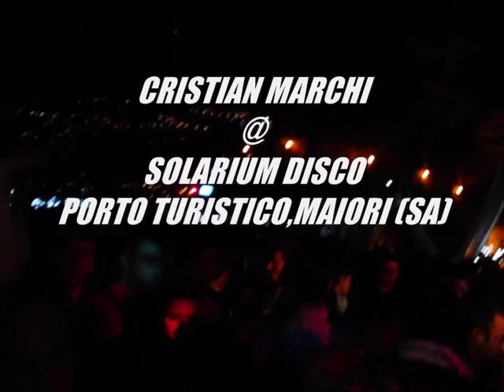CRISTIAN MARCHI@SOLARIUM DISCO 2011 - Maiori (SA)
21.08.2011 Special Guest CRISTIAN MARCHI@SOLARIUM DISCO_
Porto Turistico - Maiori,Costa D'Amalfi (SA).